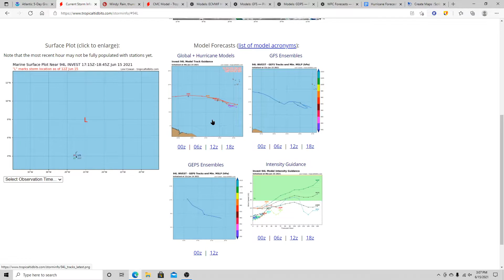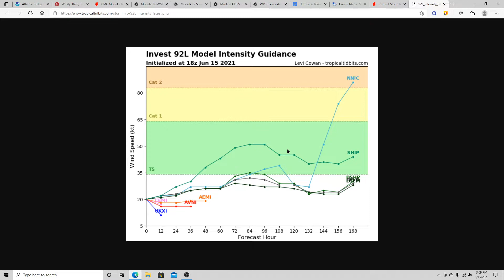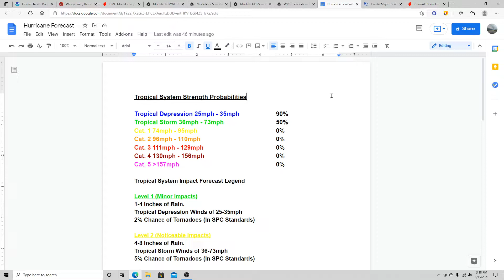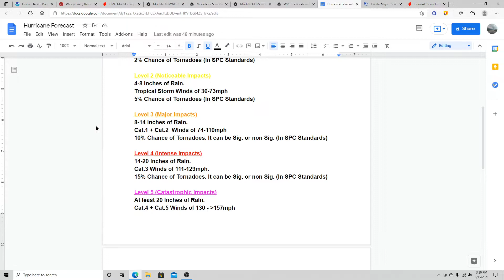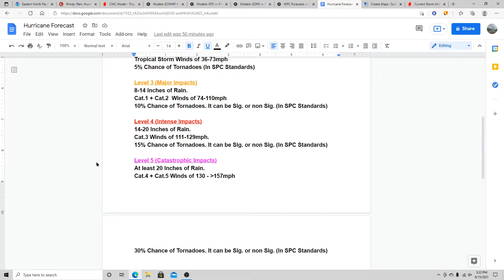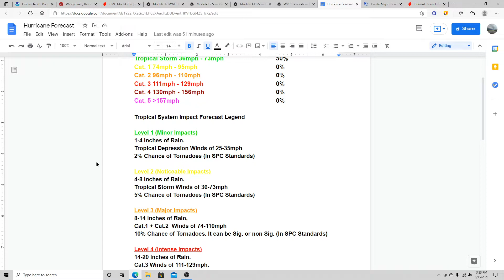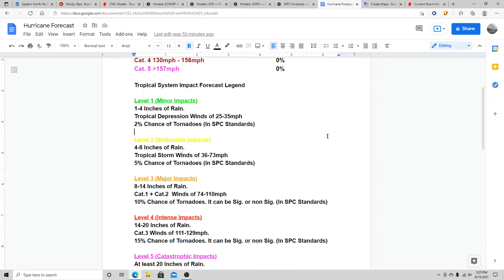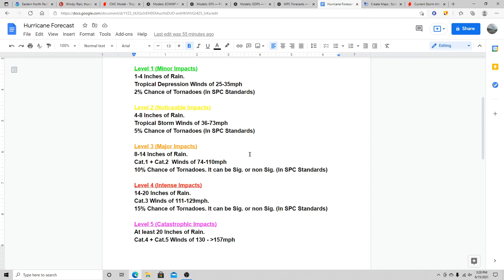Tropics Update - Tropical Storm Bill, Invest 92L, and Invest 94L! + a New Forecasting Tool!